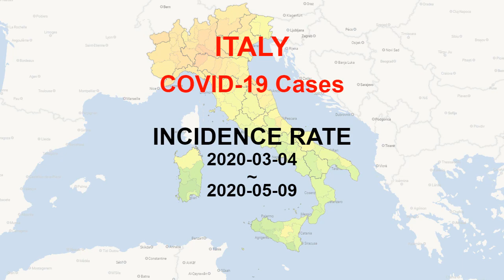Italy: COVID-19 Cases in Map by Provinces (until May 9th)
The map visualizes the cumulative number of COVID-19 (coronavirus disease) cases, incidence rates (i.e. cases per 100,000 people) and growth (i.e. the daily number of new cases per 100,000 inhabitants) from March 4th to May 9th. The Italian provinces are depicted. Source